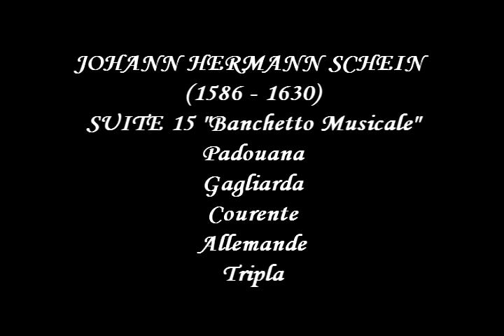Il Flautario Suite 15 Banchetto Musicale , Johann Hermann Schein (1586 -- 1630 )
Il Flautario

Director: Decano - Maestro David Gómez

Obra: Suite 15 Banchetto Musicale.

Padouana

Gagliarda

Courente

Allemande

Tripla

Compositor:  Johann Hermann Schein (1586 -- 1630 )

Lugar :Sala Beethoven

Conservatorio Antonio María Valencia

Bellas Artes Entidad Universitaria

Santiago de Cali